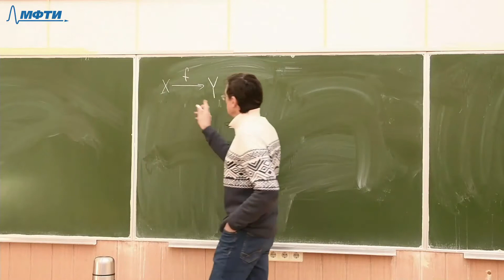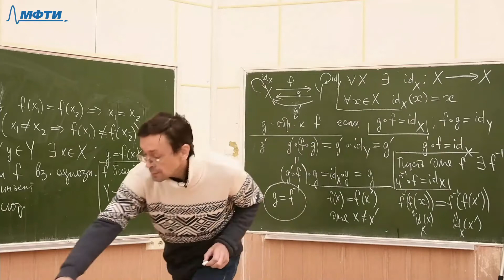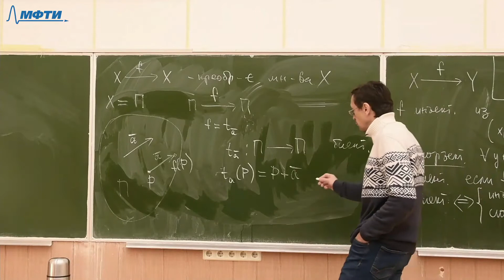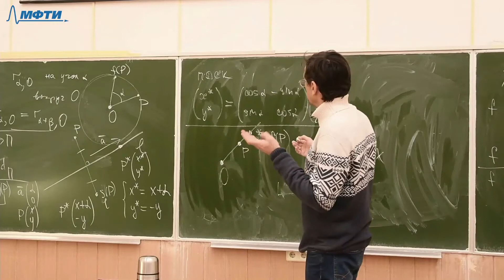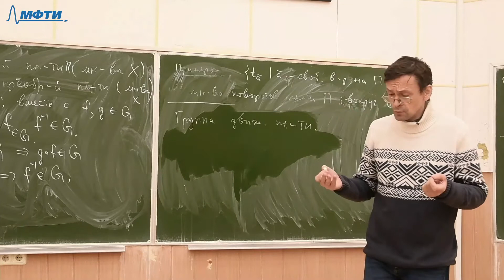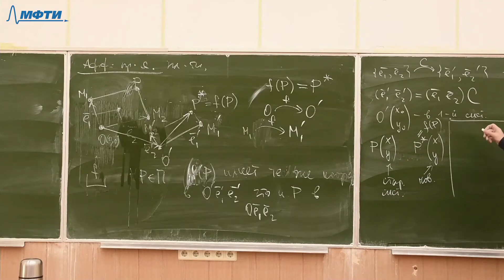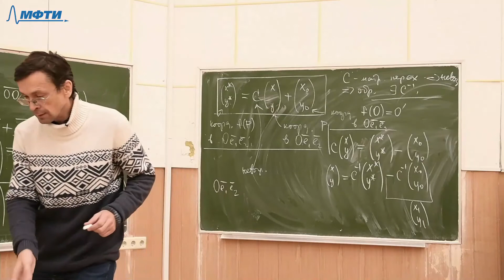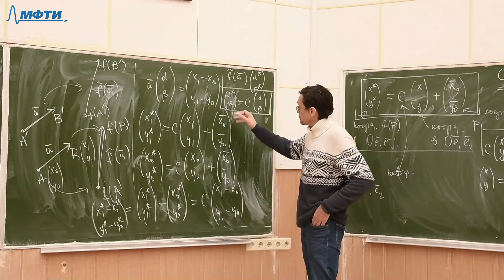Аналитическая геометрия, Ершов А. В. 16.11.2021г.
Описание занятия: Афинное преобразвания. Преобразование отображение

Предмет: Аналитическая геометрия
Тип занятия: Лекция
Преподаватель: Ершов Андрей Владимирович
Физтех-школа: ФЭФМ